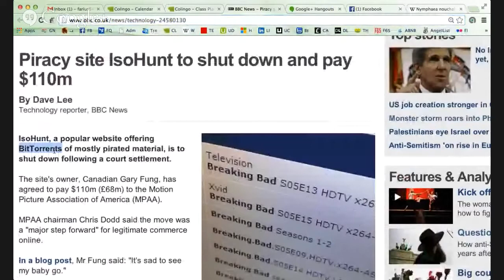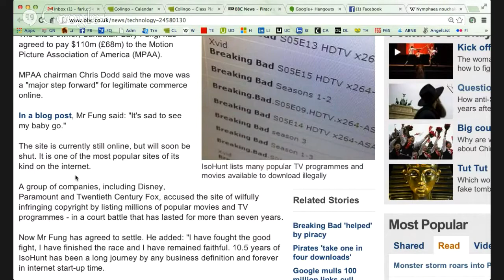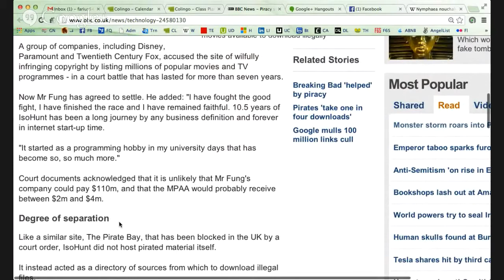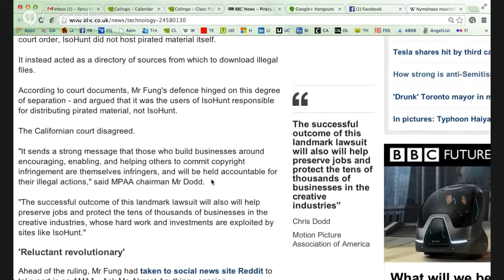isoHunt is Shutting Down .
Torrent is shut down ,Best alternatives for torrentz.eu 2017. After watching this video you guys will able to access all of your favorite movies,softwares,apps,songs,books,etc. stuff. links:.

HOW TO DOWNLOAD FILE AFTER SHUTDOWN TORRENT SITE | HOW TO OPEN SHUT DOWN TORRENT SITE hello friend.